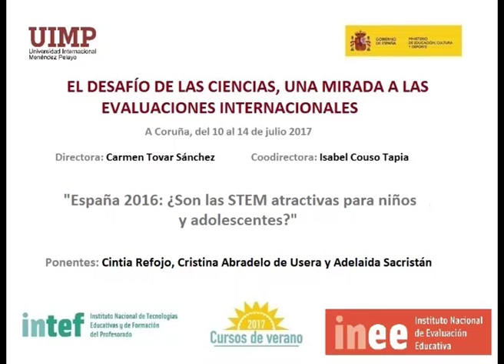España 2016: ¿Son las STEM atractivas para niños y adolescentes? Parte 3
Adelaida Sacristán nos explica en este fragmento qué es la fundación COTEC.

Las ponentes Cintia Refojo (Unidad de Educación y Vocaciones Científicas, Fundación Española para la Ciencia y Tecnología,  Fundación Española de Ciencia y Tecnología (FECYT)), Cristina Abradelo de Usera (Profesora Titular, Universidad San Pablo CEU, miembro de la Real Sociedad Española de Química) y Adelaida Sacristán (Directora de Estudios y Gestión del Conocimiento de COTEC)), presentan  una comunicación sobre las STEM ¿atractivas para niños y adolescentes?